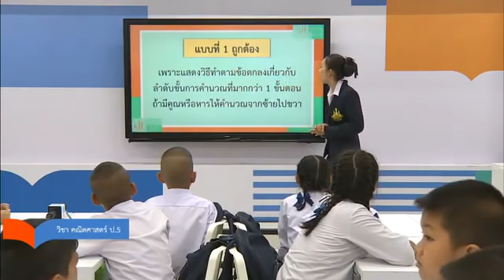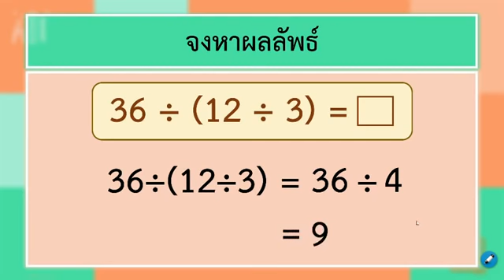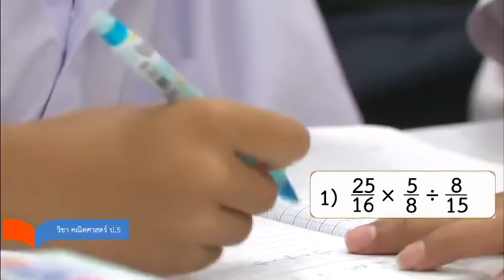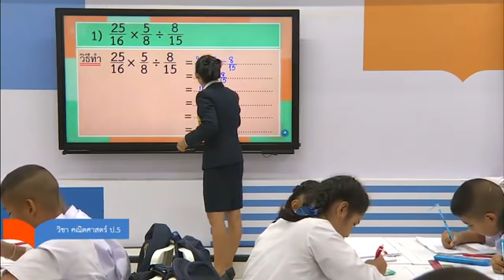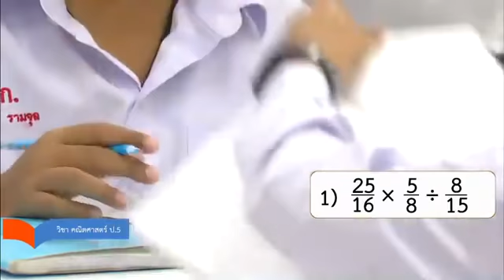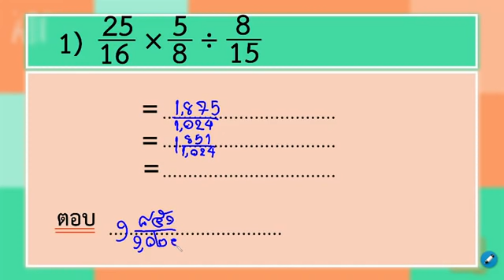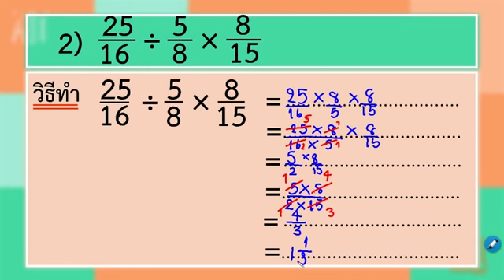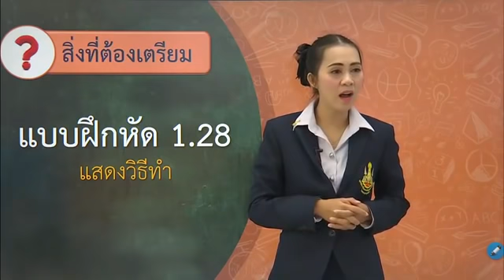DLTV ป.5 วันที่ 30 มิ.ย.2563 | การบวก ลบ ระคน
เพจ ข้อสอบครูผู้ช่วยคณิตศาสตร์ By Kru Bee